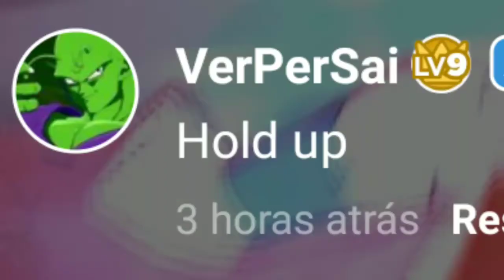Mito Vs Mito